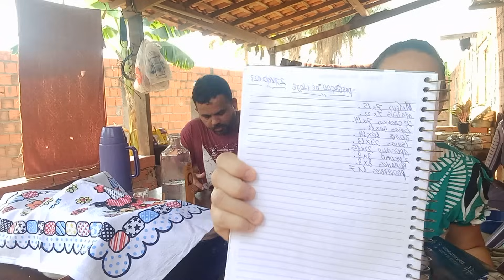ENGANOS DENTRO DAS IGREJAS ,FUJAM DESSES LUGARES, VAMOS ALMOÇAR CONOSCO?